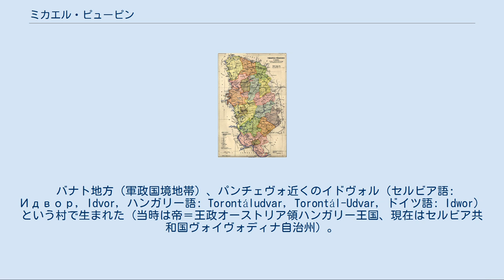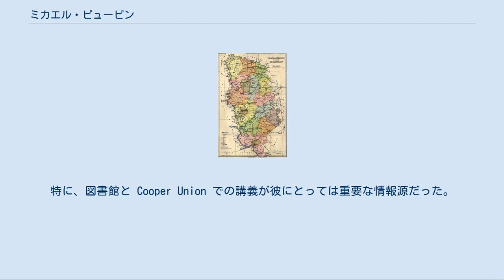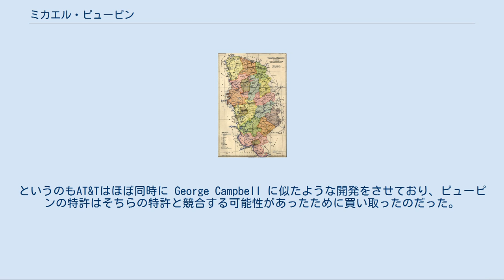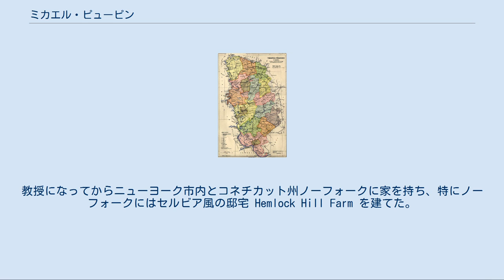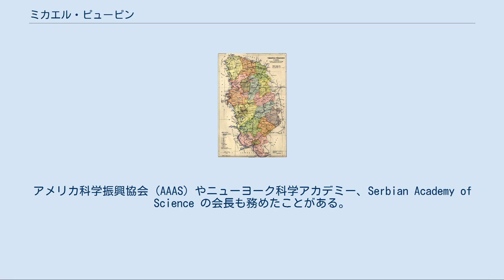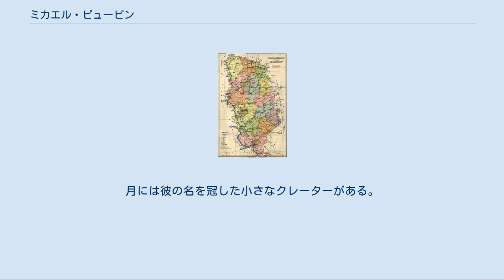ミカエル・ピューピン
南部の緑色がアンタルファルヴァ（コヴァチツァ）郡 ミカエル・I・ピューピンあるいはマイケル・I・ピューピン（Michael I. Pupin）、本名:ミハイロ・イドヴロスキ・プピン（セルビア語:Михајло Идворски Пупин / Mihajlo Idvorski Pupin、1858年10月4日 - 1935年3月12日）は、セルビアの物理学者で、物理化学者。
数多くの特許を取得したことで知られており、長距離電話通信の距離を大幅に伸ばすため、通信線に一定間隔で装荷コイルを挿入するという手法を発明したことで特に知られている。
この手法はピューピンの名をとって "pupinization" と呼ばれている。
 バナト地方（軍政国境地帯）、パンチェヴォ近くのイドヴォル（セルビア語: Идвор, Idvor, ハンガリー語: Torontáludvar, Torontál-Udvar, ドイツ語: Idwor）という村で生まれた（当時は帝＝王政オーストリア領ハンガリー王国、現在はセルビア共和国ヴォイヴォディナ自治州）。
イドヴォルスキ（セルビア語: Idvorski）とは「イドヴォル／トロンタール＝ウドヴァル（出身）の」（ハンガリー式: udvari Pupin）という意味の称号である。
 父を早くに亡くし、1874年にアメリカ合衆国に移住。
ピューピンは自伝に「当時の移民法が今とは違っていたことが幸いだった…そのときの試験官がとても親切だったが、私には何がなんだかわからなかった」と書いている。
一時的にデラウェア州で農場労働者として働いたあと、数年間はニューヨークで下働きのような仕事を転々とした（例えば、マンハッタンのビスケット工場など）。
そうして、英語とアメリカの文化を学んだ。
特に、図書館と Cooper Union での講義が彼にとっては重要な情報源だった。
 1879年、コロンビア・カレッジに入学し、スポーツと学問の両面で才能を発揮した。
友人はピューピンが優秀なボートの漕ぎ手になるだろうと予測し、よい漕ぎ手になれば大学が放っておかないだろうと思われた。
大学3年生のとき、クラスの委員長に選ばれた。
1883年、コロンビア・カレッジを優秀な成績で卒業し、同時にアメリカ市民権を得た。
その後ベルリン大学でヘルマン・フォン・ヘルムホルツに師事して博士号を取得し、1889年にコロンビア大学に戻り、新設された電気工学科で数理物理学講師の職を得た。
ピューピンは、搬送波検出と電流解析で先駆的な研究を行った。
 1899年、装荷コイルの特許を取得した（以前は「ピューピン・コイル」とも呼ばれていた）。
これは、ピューピンが特許を取得する7年前にオリヴァー・ヘヴィサイド（イギリスの物理学者、数学者）が発表した成果を応用したものである。
AT&Tがこの特許の使用権を取得したことで、その重要性が認識され、同時にピューピンは裕福になった。
もっともAT&Tはその特許を買ったが、ほとんど使わなかった。
というのもAT&Tはほぼ同時に George Campbell に似たような開発をさせており、ピューピンの特許はそちらの特許と競合する可能性があったために買い取ったのだった。
AT&Tは、長距離電話の範囲を大幅に拡大する可能性ある発明を制御できなくなることを恐れた。
 ピューピンはアメリカ合衆国内で初めて、ヴィルヘルム・レントゲンのX線発生方法を追試した1人である。
1896年、蛍光色素をしみこませた紙を乾板に重ねる方式を発明し、それまでX線写真の撮影に1時間以上かかっていたものを数秒で済むようにした。
彼はアメリカでのX線の医療への応用を研究した最初の人間の1人でもある。
その後間もなく1896年4月に肺炎を患い、危うく死にかけた。
彼を看病した妻も肺炎にかかり、亡くなった。
その後ピューピンはX線の研究から離れ、二度と戻らなかった。
 1901年にコロンビア大学の教授になり、1931年には名誉教授となった。
教授になってからニューヨーク市内とコネチカット州ノーフォークに家を持ち、特にノーフォークにはセルビア風の邸宅 Hemlock Hill Farm を建てた。
 1911年、セルビア王国のニューヨーク領...